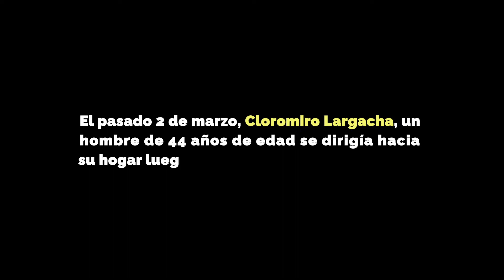Cloromiro Largacha es amor por la vida.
Su valiente acto nos inspira a levantar las banderas de la solidaridad y a ser mejores personas cada día.